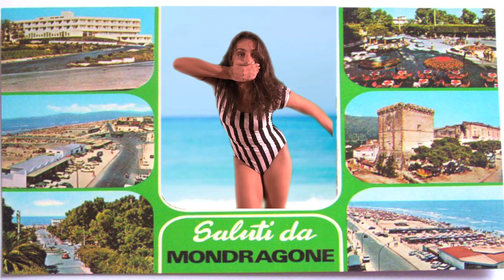Giovanni Truppi - Hai messo incinta una scema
grazie a
Alessio Lauria
Giuseppe Truppi
Sara Bruno
Amina Lombroni
Simone Petrella